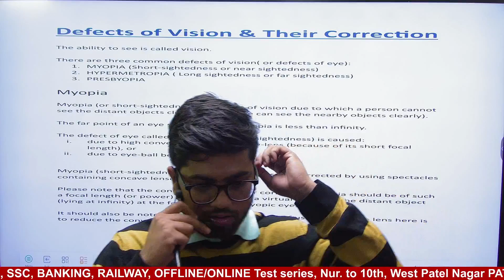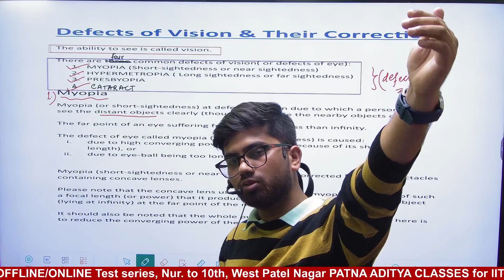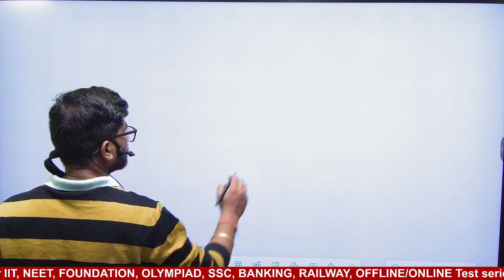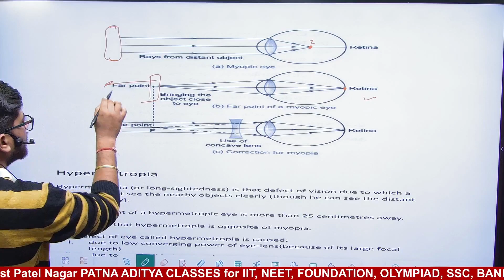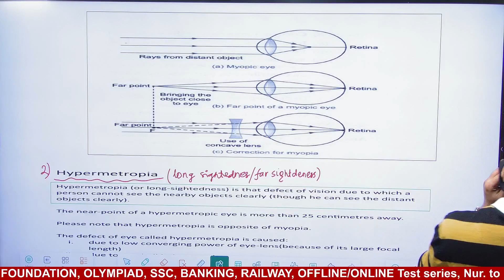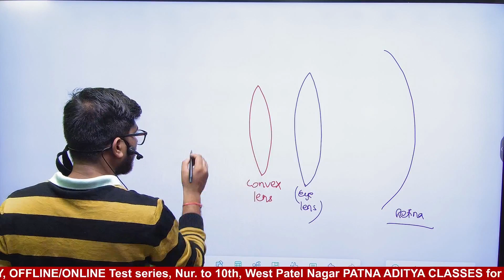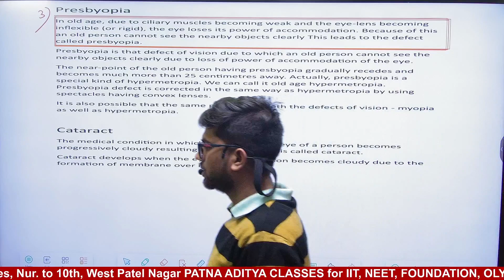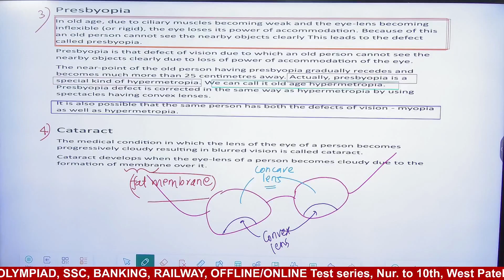Light II Physics II Class - 10 II Part - 24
✔️ Class: 10th
✔️ Subject: Physics
✔️ Chapter: Light
✔️ Topic Name: Light II Physics I Part - 11
✔️ Topics Covered in This Video : Chapter Explanation from Class 10 Physics Light have been discussed in this video